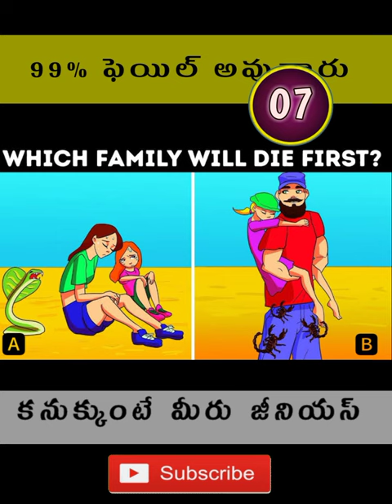ఎవరు ఫస్ట్ గా చనిపోతారు కనిపెట్టండి || telugu facts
Brain games inTelugu,telugu iq test, test your
brain,à°čás) She, brain teasers riddles with
answers riddles and brain teasers with answers
telugu riddles with answers and pictures, telugu
riddles2022,telugu riddles funny detective riddles
in telugu detective questions, detective riddles un
telugu, telugu riddles, detective mehul telugu
teluqu puzzles with answers
riddles telugu
telugu puzzles
telugu brainteasers
einstein's riddle
sssniperwolf riddles
7 second riddles youtube
10 riddles in telugu
tricky riddles with answers in telugu
telugu riddles with answers
telugu riddles and answers
hard telugu riddles with answers
answer telugu riddles in telugu
logical riddles in telugu with answers
easy riddles in telugu with answers
brain riddles in telugu with answers
tenali rama riddles with answers in telugu
telugu puzzles books
brain teasers riddles with numbers
riddle what can you never eat for breakfast
what is the hardest riddles
telugu crossword puzzles
telugu crossword puzzles online
telugu crossword puzzles pdf
telugu crossword puzzles books
riddles in telugu
riddles meaning in telugu
telugu logical riddles
telugu maths puzzles
mystery riddles in telugu
maths riddles in telugu
morning riddles for adults
telugu puzzles online
meaning of riddles in telugu
riddles with no right answer
what riddle has no answer
telugu riddles pdf with answers
telugu puzzles pdf
telugu padavinodam puzzles
telugu riddles with answers and pictures
riddle what can you hold but never touch
telugu riddles question
telugu puzzles questions and answers
riddles telugu riddles
telugu songs riddles
telugu songs puzzles with answers
some riddles in telugu
small riddles in telugu
telugu tough riddles
telugu riddles in telugu
tough riddles in telugu
riddles telugu videos
telugu puzzles with answers
telugu puzzles with answers pdf
telugu word puzzles
x riddle
10 riddles in telugu with answers
telugu riddles for
5 riddles in telugu
5 examples of riddles
5 good riddles
5 riddles in english with answers
5 easy riddles with answers
7 telugu movie cast
7 riddles that test your brain
telugu tough riddles
riddles telugu videos
telugu word puzzles
X riddle
10 riddles in telugu with answers
telugu riddles for
5 riddles in telugu
5 examples of riddles
5 good riddles
5 riddles in english with answers
5 easy riddles with answers
7 telugu movie cast
7 riddles that test your brain
8 riddles
8+8 riddle
9 riddles